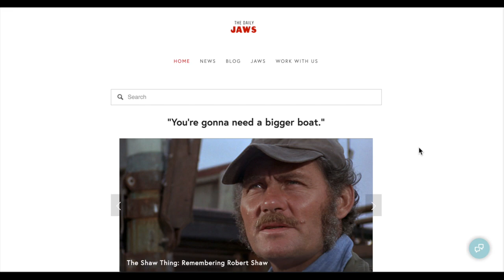ROBERT SHAW ON THE DICK CAVETT SHOW (1972)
Robert shaw appearing on The Dick Cavett show broadcast on 14th November, 1972. In this funny and relaxed interview, we see both the tough and tender from Robert - something that comes through in his performance as Captain Quint in Steven Spielberg's Jaws. Dick and Robert are joined by singer Melba Moore.